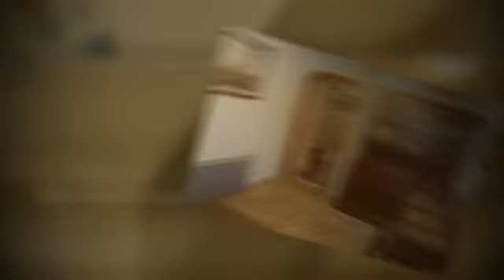Sold! 17 Hobson St. Fitchburg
Zoned as a 2-Family, but used as a single family home, this rare offering is absolutely the property you have been waiting for! Lovingly maintained and tastefully updated, this home has the look and feel of a single family, yet has the flexibly of a multi-family. Perfect for those looking for a little extra cash flow each month! The flexible floor plan offers lots of space!
RE/MAX Property Promotions, 975 Merriam Ave, Leominster MA